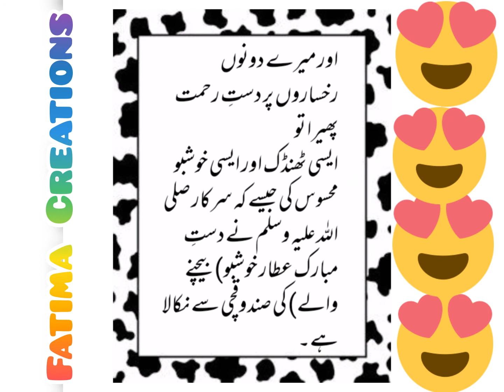Islamic information with Fatima Creations islamic knowledge islamic status Whatsppstatus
Islamic information with Fatima Creations islamic knowledge islamic  status Whatspp status
Fatima status